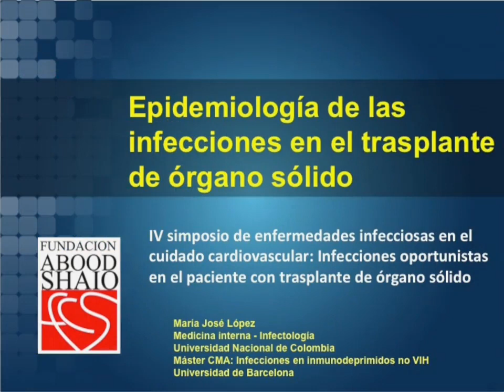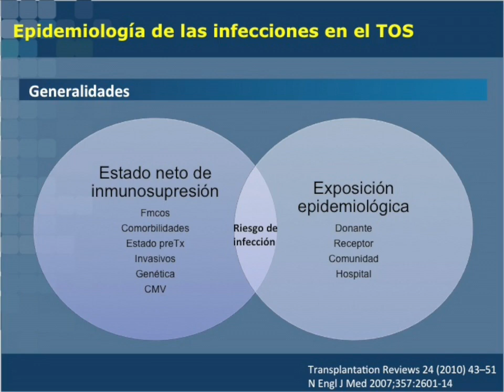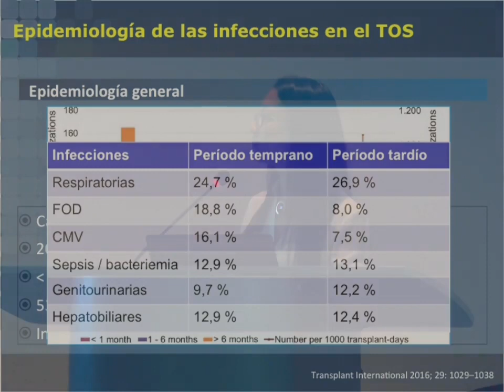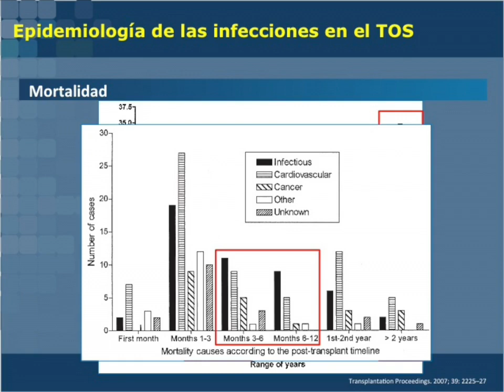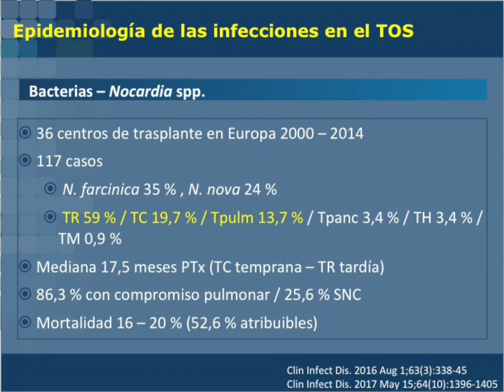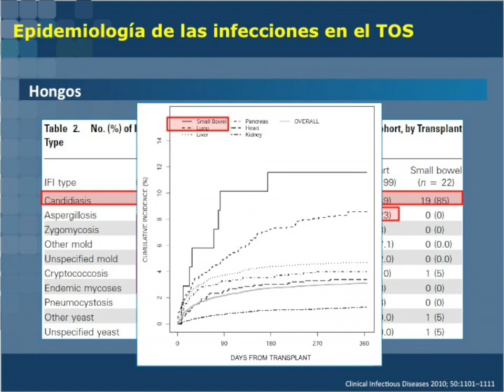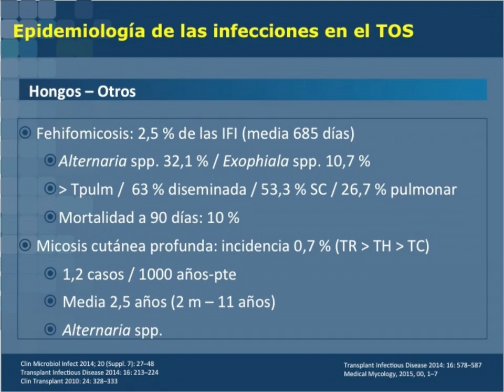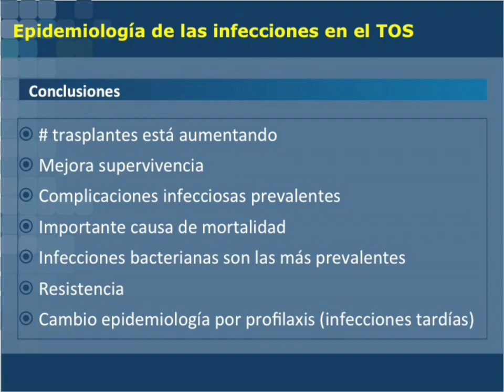Epidemiología de las infecciones oportunistas en pacientes con trasplante de órgano sólido